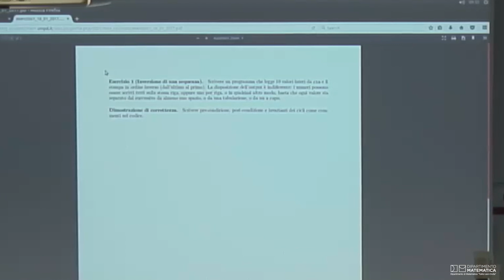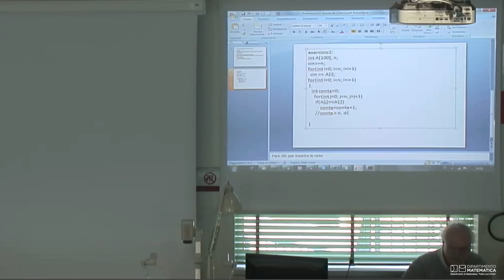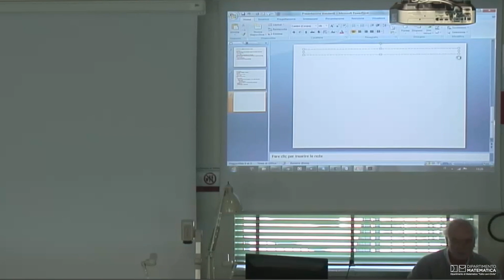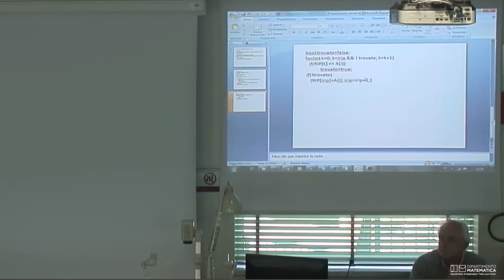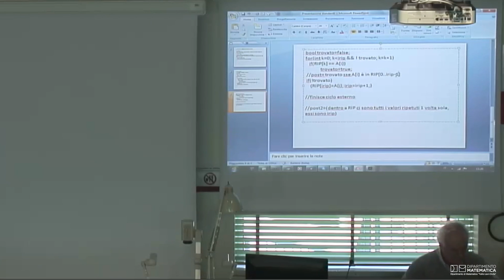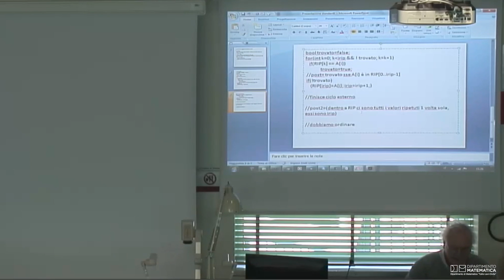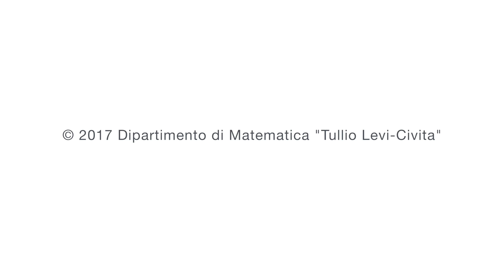Programmazione - 17 Gennaio 2017 - laboratorio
Laurea Triennale in Informatica: Programmazione anno 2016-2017
Docente Gilberto Filè